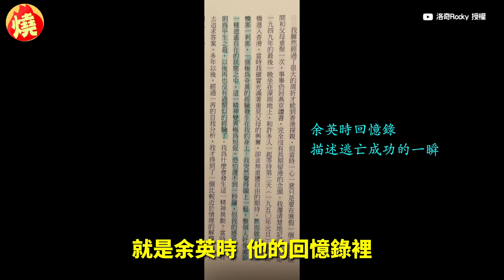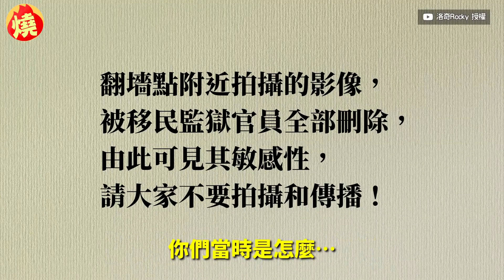潤出中國路上差點沒命！他雨林過河跌倒被沖走 嚇喊：幸虧同伴把我拉住－全民話燒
中國近年經濟嚴重下滑，老百姓生活困苦不堪，加上中共高壓的獨裁政策和控制，使得越來越多人萌生「潤」（意即Run）出中國的念頭。移居美國的中籍YouTuber洛奇，日前訪問他成功逃到美國的高中老師大力哥，分享潤出中國的過程，透露他在流亡的路程上花了4個多月，途中有次在過河的時候，被湍急的溪水沖走，要不是同伴及時拉他一把，他早就跟洛奇天人永隔了。

創作者：洛奇Rocky